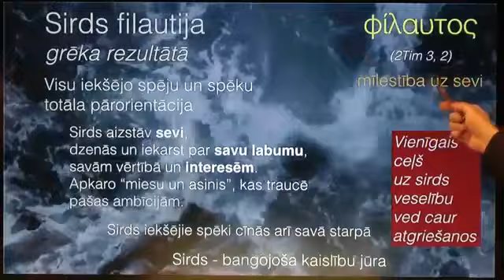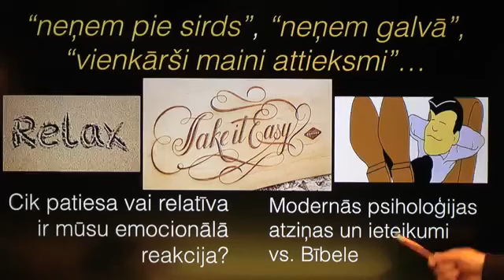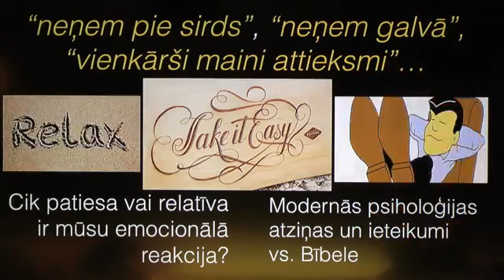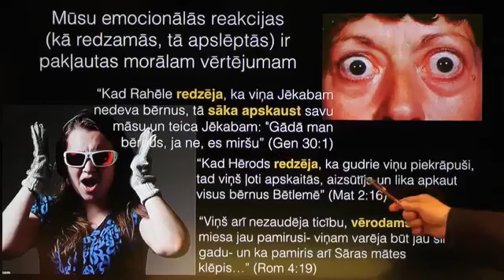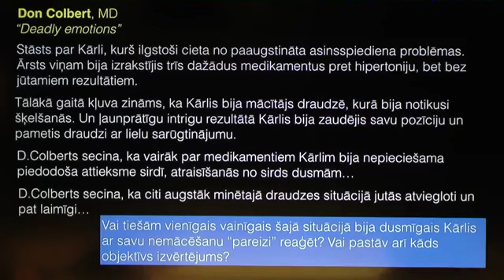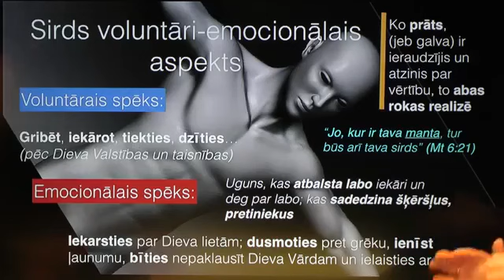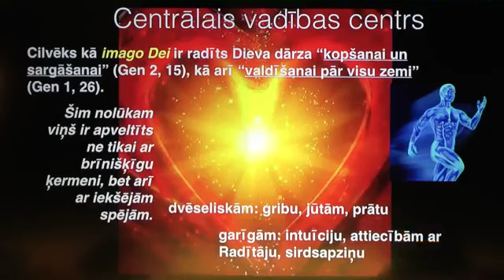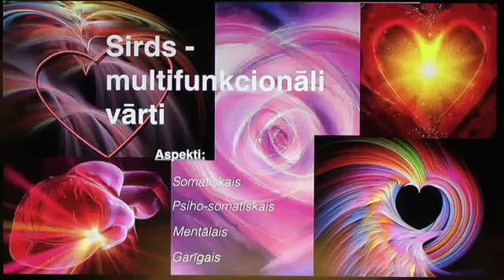Kas ir cilvēks?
LKR raidījums Kas ir cilvēks? 19.jan.2018 Raidījumu vada: Tālivaldis Tālbergs - LKR prezidents Juris Doveiko - Teoloģijas doktors .

LKR raidījums Kas ir cilvēks? 26.jan.2018 Raidījumu vada: Tālivaldis Tālbergs - LKR prezidents Juris Doveiko - Teoloģijas doktors .

LKR raidījums Kas ir cilvēks? 5.jan.2018 Raidījumu vada: Tālivaldis Tālbergs - LKR prezidents Juris Doveiko - Teoloģijas doktors .

LKR raidījums Kas ir cilvēks? 12.jan.2018 Raidījumu vada: Tālivaldis Tālbergs - LKR prezidents Juris Doveiko - Teoloģijas doktors .